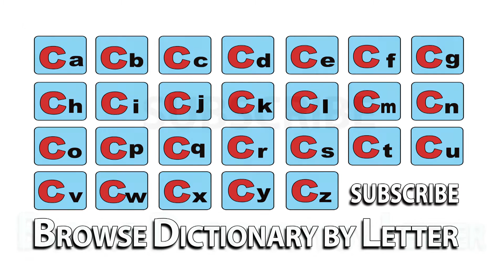Cloy - Meaning | Pronunciation || Word Wor(l)d - Audio Video Dictionary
Cloy - watch the video to know the pronunciation & definition / meaning of the

word.